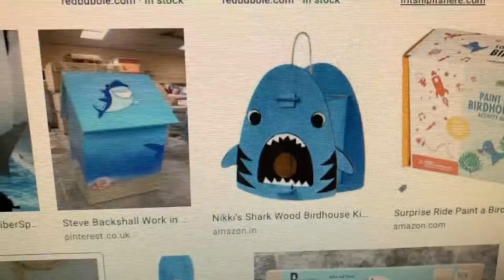SHARK BIRDHOUSE GOURD // PART 1 CONSTRUCTION AND BASE COLORS // Otter Cottage Arts // Gourd TV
A request for an unusual birdhouse had people asking me why I would make a birdhouse of a predator? Well, it turned out to be a very fun project.

What I Used:

* QuikWood - I use the 7 inch, 2 ounce, either natural or dark brown.
* QuikWood - about half the price from Blue Whale Arts!
* Gourds delivered to you from Amazon!
* Colwood Detailer Basic Woodburning Kit
* Ranger Tim Holtz Alcohol Ink Storage Tin
* Adirondack Alcohol Inks
* Dremel 4486 Keyless Chuck - for fast bit switches
* Dremel accessories
* 3M Peltor Optime 98 Earmuff Hearing Protection foldable
* Dremel 3000-1/24 1 Attachment/24 Accessories Rotary Tool - I use one with a cord for dependability
* Dremel 225-01- Flex Shaft Rotary Tool Attachment with Comfort Grip and 36” Long Cable
* Katzco 3 Piece Quick Change Chuck Drill Holder XL Extension Set - Hex Shank 3, 6, and 12 Inch Powerful Spring Hold (need all 3 pieces)
* Neiko 20753A Keyless Chuck Conversion Tool | 1/4-Inch Shank,Clear (need all 3 pieces)
* Kutzall Original Sphere Rotary Burr, 1/4" Shaft, Coarse - Woodworking Attachment for Bosch, DeWalt, Milwaukee, Makita Tools. Abrasive Tungsten Carbide Coating, 1" (25.4mm) Head Diameter, S-1 (need all 3 pieces)
* Wokesi 30Pcs,3/32"Shank Diamond Burrs Set Burs File Taper Points Grinding Head Fit Bits Set 150#Grit for Jewelry,Glass,Stone,Ceramic,Gemstones Lapidary (T10 3/32 Inch shank)
* 1/8" Shank Flame 3/8" (Coarse Grit)
* National Artcraft Make a Candle from Anything with These Glass Oil Lamp Inserts (Pkg/6)
* DecoArt DS90-62 Americana Chalkboard Paint, 4-Ounce, Black Slate Chalkboard Paint
* Riffler File Set with Commando Handle by Commando Products, Inc.
* Handheld Vacuum Cleaner, Car Vacuum Cleaner High Power Cordless with Rechargeable Quick Charge, LED Light, Hand Vac for Home and Car Cleaning, Wet & Dry
* Locisne Hole Saw Set 11 pieces 3/4'' - 2 1/2" Hole Saw Kit Hex Key and Install Plate for Wood, PVC board, Plastic Plate Drilling — (for bird house holes, and the smallest is perfect for oil lamps)
* Mr. Pen- Professional Compass with Lock and Free Life TIME Lead Replacement
* Darice Wood Plaque Oval 5 x 7 inches (6-Pack) 9149-09

* Stream2Sea Reef Safe Sunscreen, hand sanitizer, mask defog, and body products “DeepWH” for 10% off - use mask defog on your safety glasses so they don't fog up while you are gourding.
* DJI Osmo Pocket Gimbal Camera
* Zhiyun Smooth Gimbal for Phone

* NB : The links above are likely to be affiliate links, which means if I have inspired you to make a purchase and you choose to buy something through one of these links, I may receive a small commission on the sale, as a way of thanks! It makes no difference to you as a buyer at all but I may receive a small compensation from the brand. xoxo

Category
ART CRAFT HOBBY